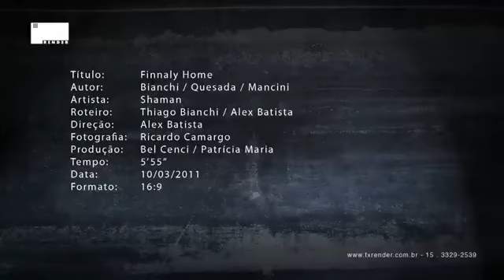Shaman - Finally Home Legendado (Ative as legendas)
Shaman - Finally Home

Álbum: Origins (2010)